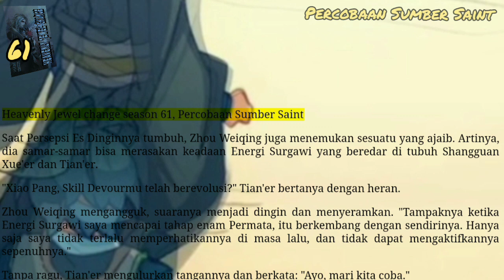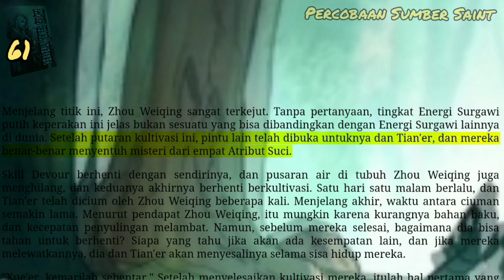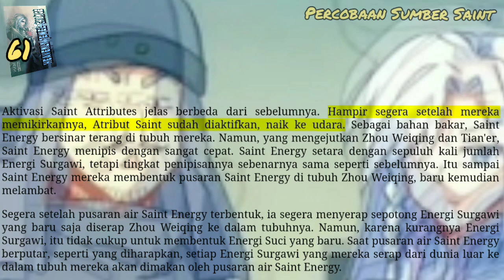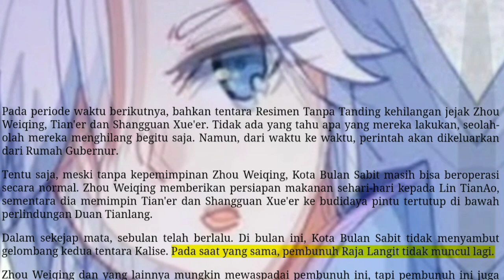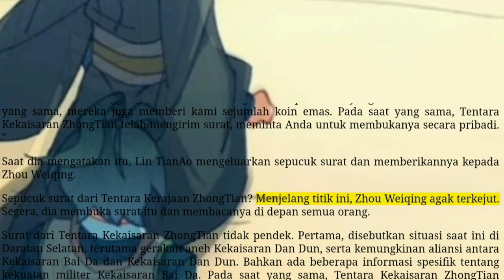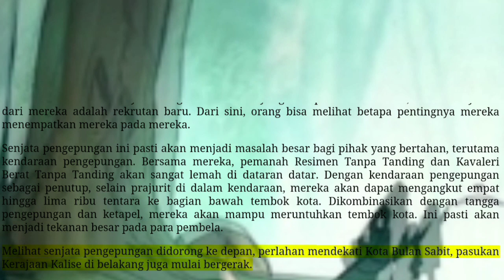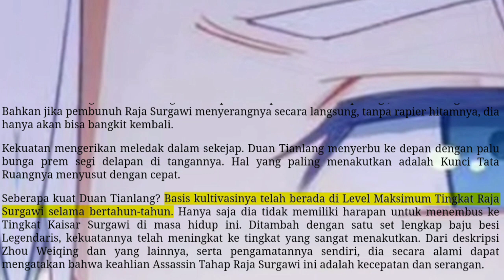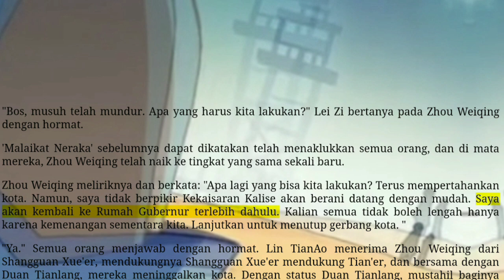Percobaan Sumber Saint, HJC 61